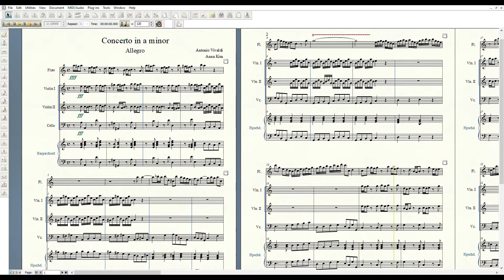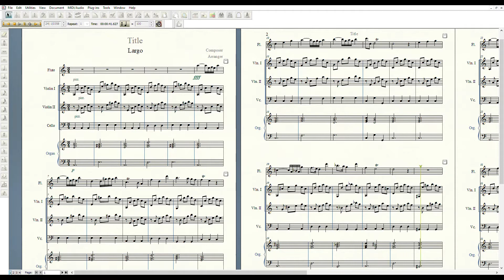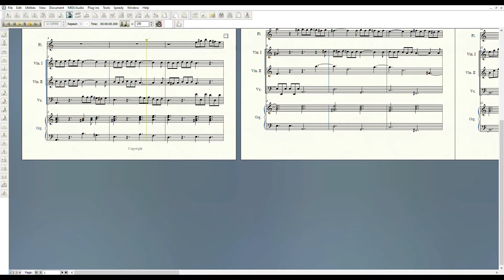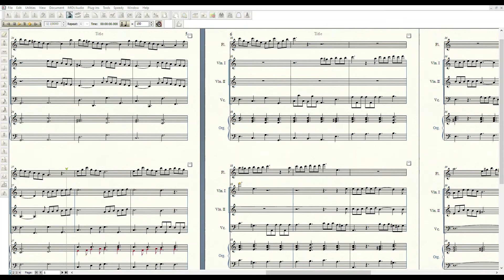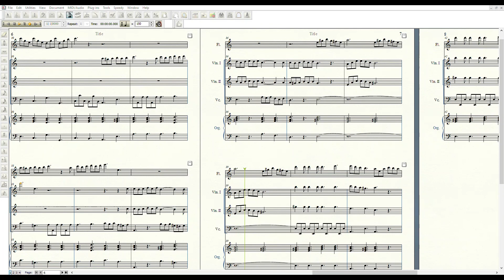Vivaldi - Concerto for Flute, 2 Violins, and B.C. in A minor, RV 108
I. Allegro  0:00
II. Largo  2:38
III. Allegro  3:48

* 2nd and 3rd movement were accompanied by positive organ. (Finale doesn't have that sound, unfortunately.)